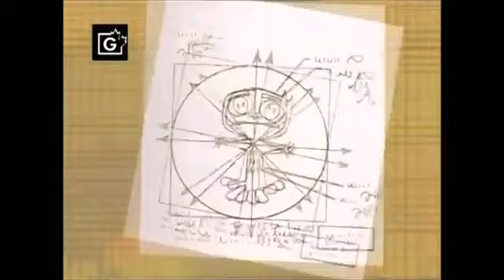Spliced intro with The Brothers Flub theme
For yo boi tuck.